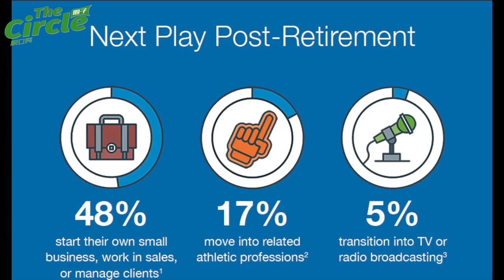女仕界 The Circle Episode 1 | 乘风破浪的羽球CEO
前台小妹逆袭成为CEO的姐姐带你乘风破浪
【脱口秀】The Circle的主持团队
涵盖了金融、法律、咨询、时尚
放眼望世界，有一种力量叫女仕界传播力

这种力量，能让大家看到在生活和工作中绽放的国际公民；
这种力量，能让大家凝聚，一起多维度、深层次探讨问题；

我们接受不同的视角，不同的美，不同的爱好。
我们也有相同的价值观，认同成长，认同榜样力量。

圈子 ｜ The Circle ｜花絮

With the mission of inspiring personal, professional, and business growth through unity and community, WeWorkingWomen connects subscribers and partners around the world with the motto
"彼此成就，共同成长”.
We Achieve,  We Grow

Join us today for achievement and long-term growth.
Find us on all social media platform by: WeWorkingWomen